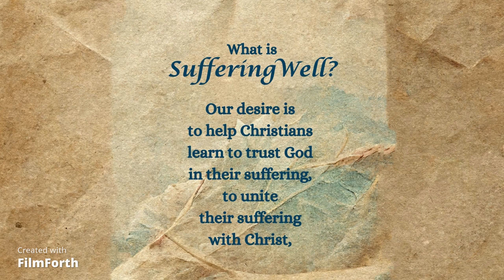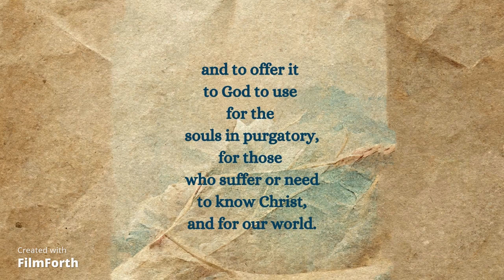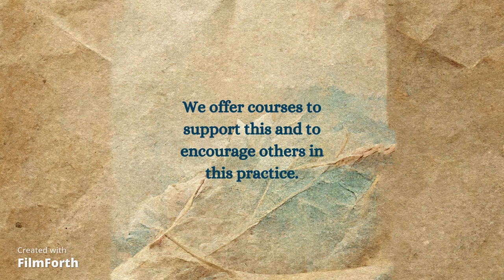Memorare - Consecration prep, Fridays, or Every Day! Pray with Us - Text included.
One of Alyce-Kay's favorite prayers to Mary.  This prayer has been used for hundreds of years.  Absolutely beautiful and easy to memorize.

Why do we pray to Mary and is that heretical?  See this four-part series:

God bless you!  We'd love to hear your questions and/or prayer requests!

If you'd like to receive our emails (we are currently having weekly emails about Our Blessed Mother, especially about Our Lady of Guadalupe during the Novena to her, as well as other topics throughout the week), contact us at